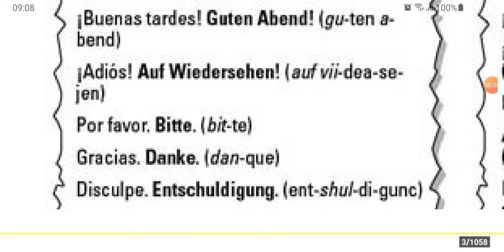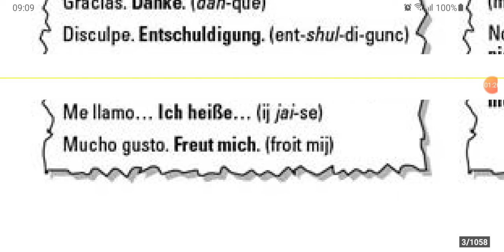Expressões úteis no idioma alemão